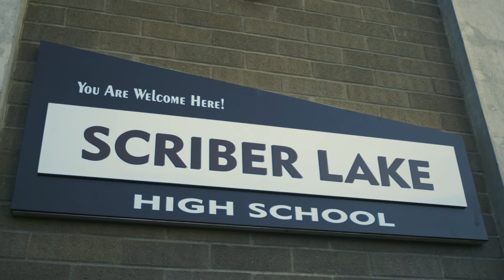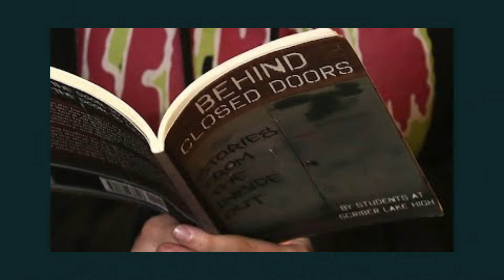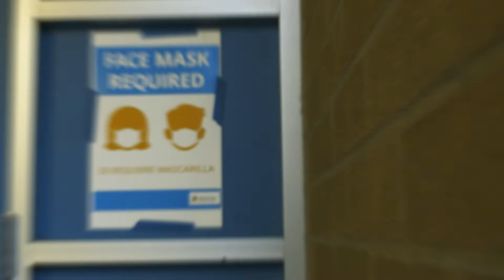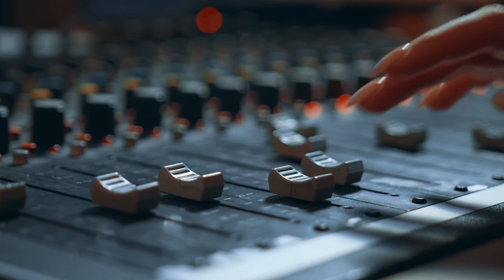[Student Voices] Podcasting as a Source of Resilience | Scriber Lake HS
When the pandemic shuttered in-person learning at Scriber Lake High School—a small alternative learning high school in Edmonds, WA—the students banded together remotely to make the Steep Stairs Podcast.

Hear perspectives from these students and their teacher about how podcasting became a source of resilience and connection during the pandemic.

foundry10's Digital Audio Team provided support for the Steep Stairs Podcast project, working in collaboration with Scriber Lake High School.

About foundry10

foundry10 is an education research organization with a philanthropic focus on expanding ideas about learning and creating direct value for youth. In collaboration with diverse partners, we surface, evaluate, and share opportunities to better support youth learning inside and outside the classroom. We do this through applied and experimental research, as well as collaborative philanthropy and educational programming rooted in evidence-based best practices.